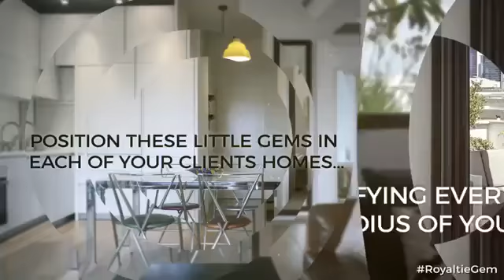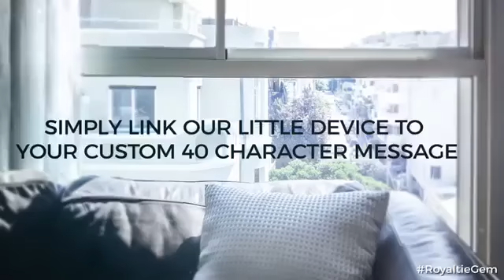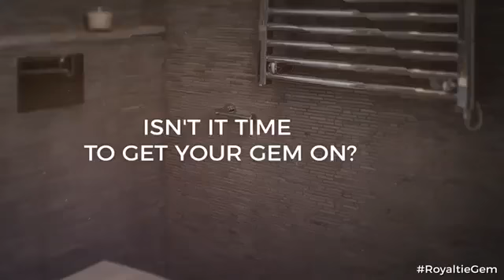Real Estate Pros - Diamond Elite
Explode your real estate business
Realtors all over the globe are discovering the power Royaltie Gems and the power of Proximity Marketing.

Royaltie Gem allows you to broadcast a 40 character message to all blue tooth enabled Android devices within 100 yards of the device. Image sitting in a coffee shop, at a concert or sporting event or shopping at the mall and having your message reaching the bulk of everyone around you.

What if your Royaltie Gem device broadcasted a simple message like "Ready to Sell or Buy a Home? Let Me Help" with a link to your website.  Or, leave one of these gems inside your listing that broadcast a message to take a virtual tour of the property.  The options are endless.

Use the Royaltie Gem to:
Get new listings with ease
Attract unlimited prospects
List and sell more properties

Be one of the first in your agency to leverage this technology leaving other agents wondering how you're listing and selling so many properties.